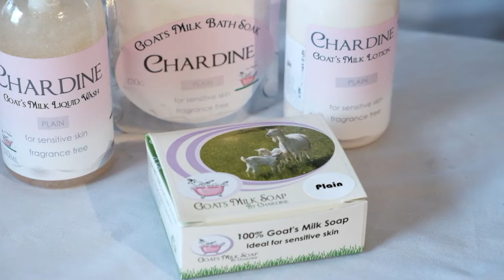Chardine Goats Milk Velsorgprodukte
Zene Kaye is die eienaar van Chardine Goats Milk Velsorgprodukte. Ideale reeks produkte vir mense met sensitiewe-, jeukerige vel of ekseem of mense wat hou van natuurlike velsorgprodukte. Bestel Chardine Goats Milk Velsorgprodukte by Zene Kaye in die Wes-Kaap, Suid-Afrika.